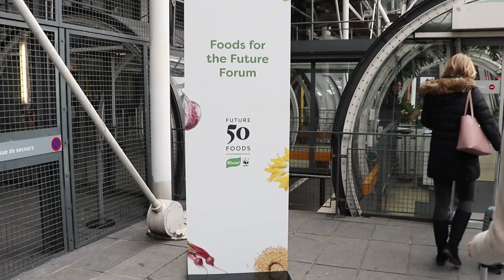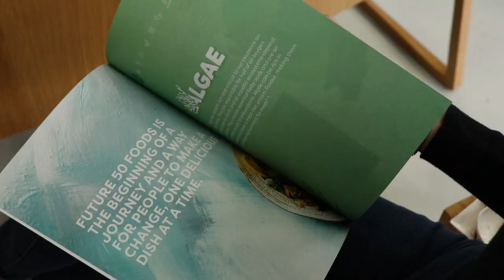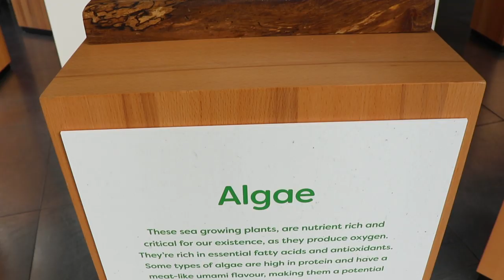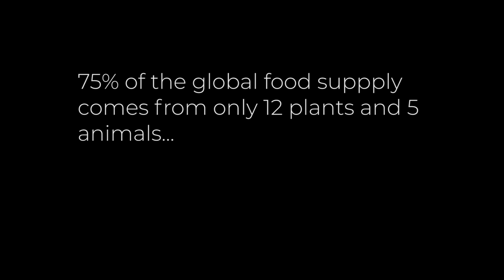FOOD & SUSTAINABILITY - PARIS VLOG | The Sunshine Eatery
I feel so honored to be invited to Paris to join a panel discussion all revolving around sustainability and food.
The sad reality is: our diets are entirely based on monocultures nowadays. Did you know that the average person only eats around 5 meats and 12 plants only? 60% of calories are coming from 3 plantbased carbohydrate sources only (such as maize).

Knorr has initiated a movement in collaboration with WWF to diversify our diets by increasing the nutritional value while decreasing the environmental impact of our foods. They’ve released a study which highlights 50 foods that are not only good for our bodies but also good for the planet. The foods were chosen based on their nutrition, lower impact on the planet by being plant-based, can be affordable, accessible and also taste good.

In a nutshell: let‘s eat more grains, tubers, legumes, veggies, mushrooms, nuts & seeds for our own health & for Mother Nature!